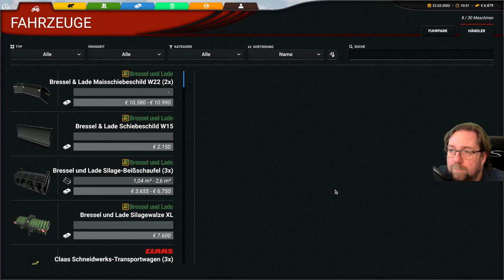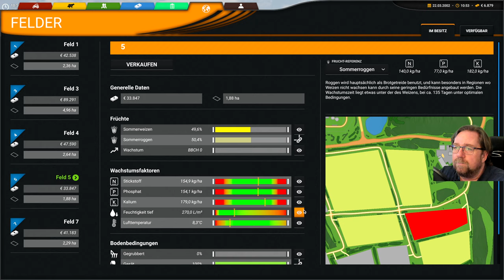Professional Farming Cattle and Crops 86